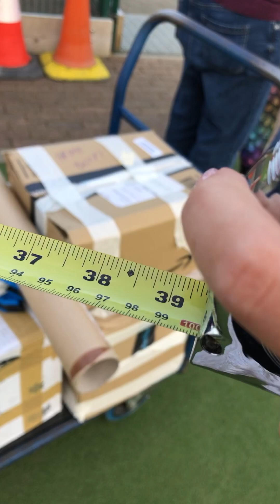How good are Mathematicians at estimating 1 meter? (Not very)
Some Tom Foolery from behind the scenes at the recent Number City project in Orkney!

Too long for a short.

The Orkney Science Festival was so cool, at one point I was in a swimming pool with a bunch of physicists and 50 Orcadians, learning about gravitational waves and listening to experimental techno made with the sound of the LIGO gravitational wave chips. There were speakers above and below the water so you could hear how the waves move differently through different mediums. It was rad.

Don’t worry I have a few proper videos in the works and I will get them to you as soon as possible! If I’m being very honest most of my time this week has been taken up by producing a short documentary film on the discovery of a 12 year old unopened can of limited edition fiery irn bru and my brother’s quest to drink it.

Anyway, thanks for coming to my TED talk (and a genuine thanks for all the support on the channel, it’s exciting and it means so much to me).

I’m convinced nobody reads the descriptions of videos hehehe